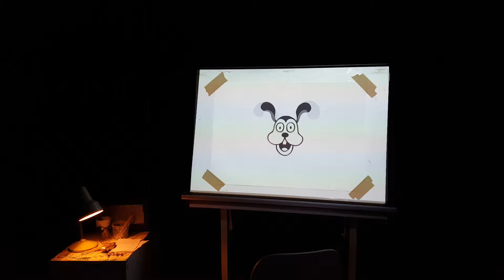Dismaland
Clip of the artists white board with constantly changing faces